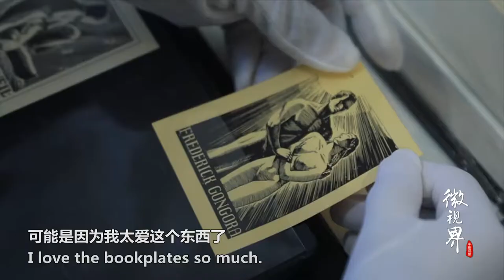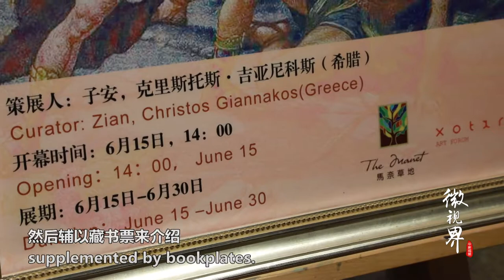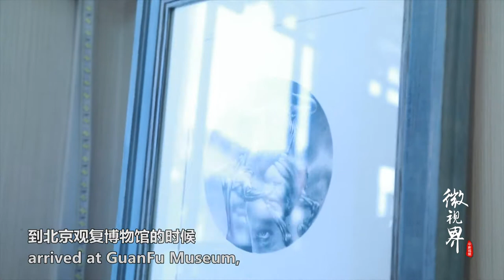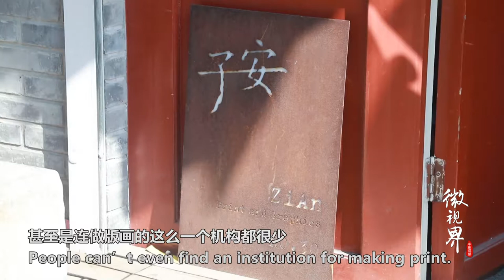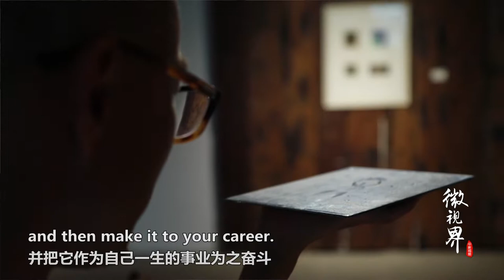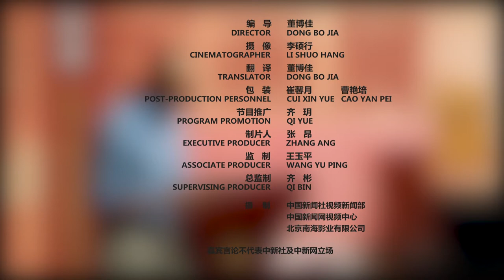12万张！这位藏书票痴曾促成中国藏书票史最大一笔收藏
藏书票是标明书籍归属的艺术作品，多为版画，由于较高的收藏价值被誉为“版画珍珠”。虽然这是一门被低估且极为小众的艺术收藏门类，但不乏痴迷者，子安算是其中“深度患者”。十年间，他不计成本代价地宣传推广，只为更多人可以了解到它的魅力。